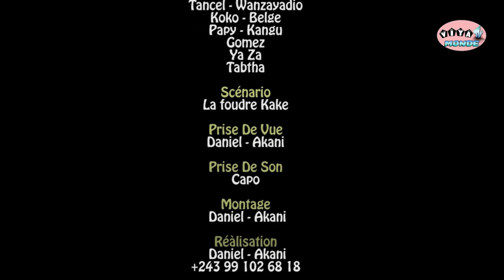HUMOUR RANDO 2022 BUYi BUYI VIYA QUEENN KOKO BELGE TANCEL BOLOLO